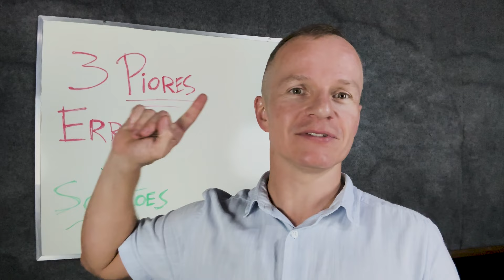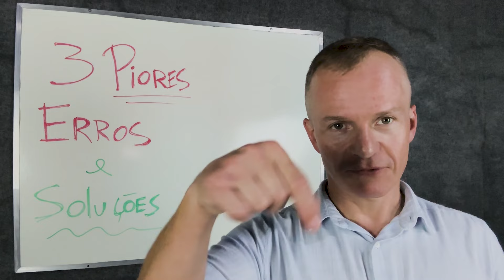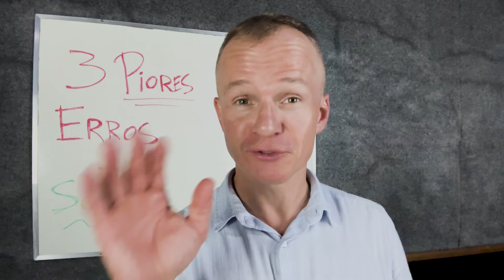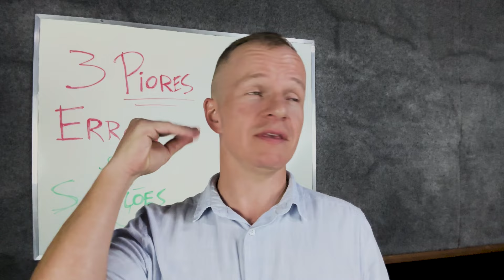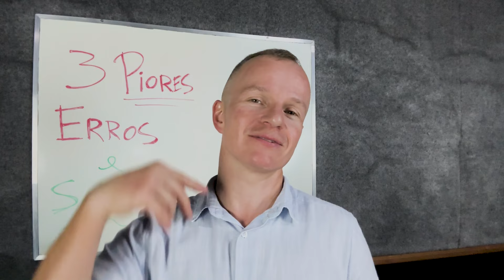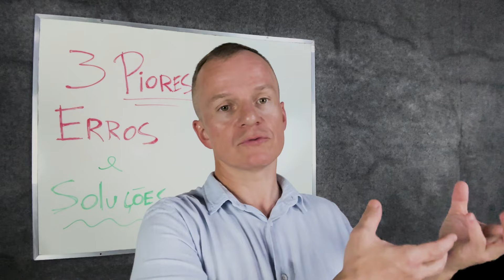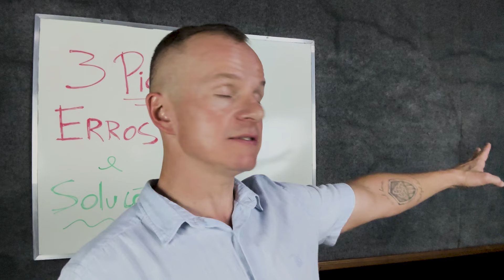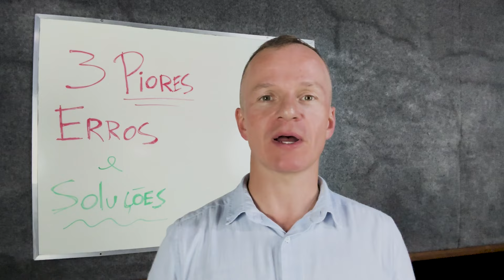TRÊS ERROS grosseiros que você NÃO deve cometer!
Existem alguns erros que te jogam pra trás de verdade e parar de errar essas bobeiras vai te fazer subir de nível! Acredite!
Qual você comete? Conta aí! Melhor aprender e seguir mais forte!!!

Em 2024 faça o seu melhor: treine seu corpo, controle seu peso e previna doenças do coração!
Pedalar é o melhor cardio que existe! Vamos juntos!!!

Está no jogo do controle do peso ou quer emagrecer?
Conheça o Programa Emagrecer de Bike -Mais fôlego e um novo corpo em 6 semanas

Está no jogo de evoluir ao máximo? Curte aprender ciência do exercício e fisiologia de uma forma prática e facilitada? Você é daqueles atletas que querem aprender TUDO, mas não sabem ler um artigo científico?
Conheça Eleve sua Performance - Conhecimento que muda seu jogo em 8 semanas

O Segredos do MTB tem a missão de te ajudar a pedalar melhor e também mostrar novidades do mercado da bike e dos eventos em todo Brasil.